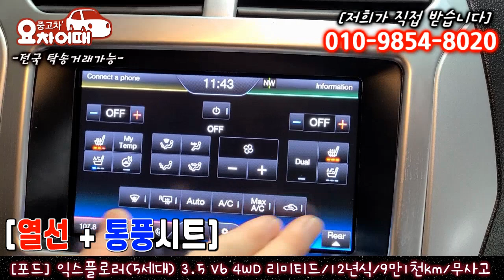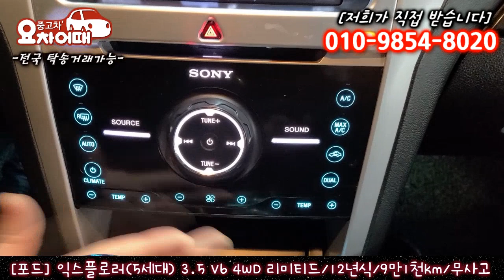허위매물 없는 중고차 추천 포드 익스플로러(5세대) 3.5 V6 4WD 리미티드 1,660만원 전액 할부 구매 가능